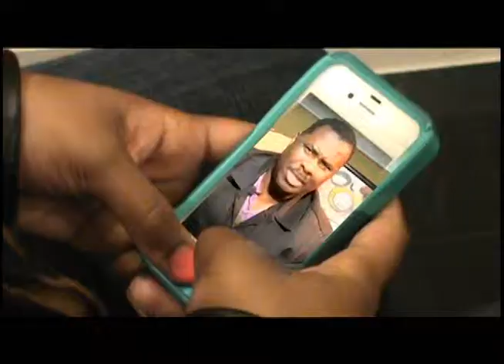Inhale, Exhale - 05_10_13_FRI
Daily Dose of Victory is a 2 minute sermon produced and aired daily by Pastor Tony Smith of Victorious Ministries International of Baltimore, MD. These two minute practical sermons will empower you for your day. This week's topic: 'Inhale, Exhale', as aired on MY24 and Fox45.